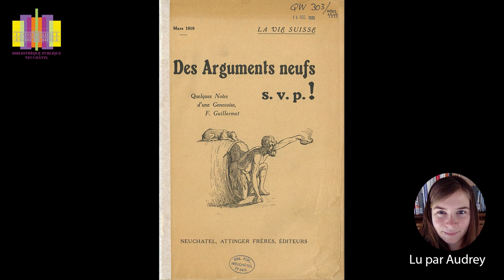Lecture d'extraits de l'article "Des arguments neufs, svp!" écrit par Fanny Guillermet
A l'occasion du 50ème anniversaire du suffrage féminin en Suisse, nous vous proposons une lecture par Audrey d'extraits de l'article "Des arguments neufs, svp!", écrit par Fanny Guillermet, et paru dans "La vie Suisse" (éditions Attinger) de mars 1919.
Dans cet article, l'enseignante féministe genevoise réagit à un vote du Grand conseil neuchâtelois en faveur du suffrage féminin.

Découvrez le résumé de la séance du Grand conseil neuchâtelois du 24 février 1919 dans les Archives de l'Express

Chapitrage
0:00 Introduction
1:34 Vote du Grand Conseil neuchâtelois, 24 février 1919
6:31 Des arguments neufs à Neuchâtel
12:04 De l'autre côté de la barricade
12:59 Des arguments neufs en France
22:10 En profiteront-elles ?
23:47 Ils avalent la chenille
26:03 Conclusion